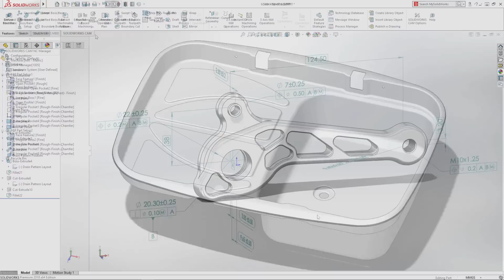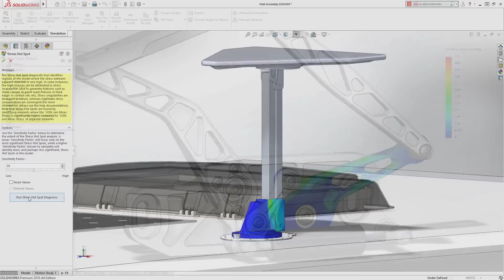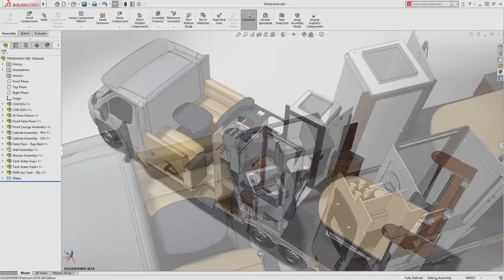SOLIDWORKS 2018 Overview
SOLIDWORKS 2018 Overview. Streamline the way you create, validate, manage, manufacture and inspect your products with the latest release of SOLIDWORKS 2018.